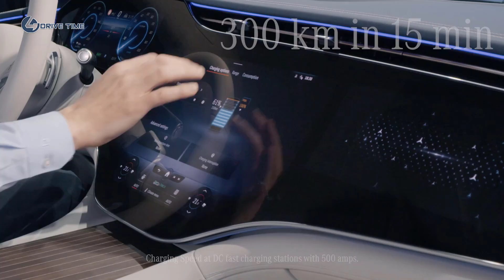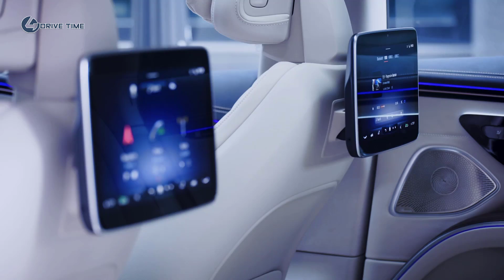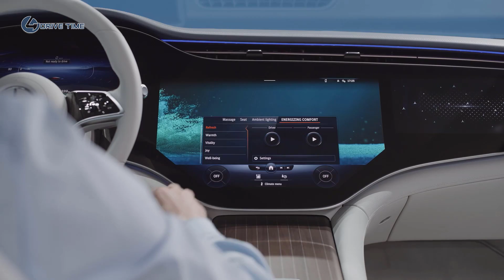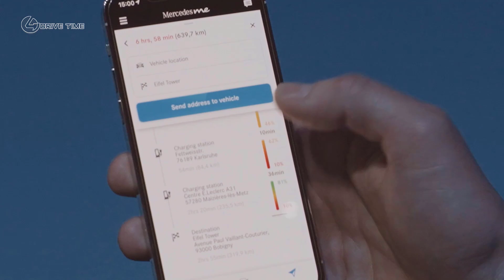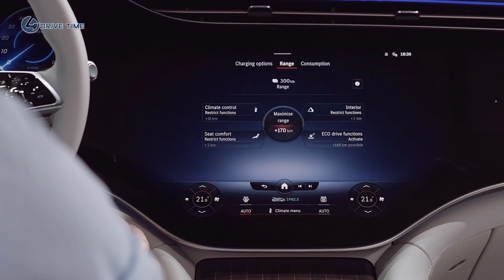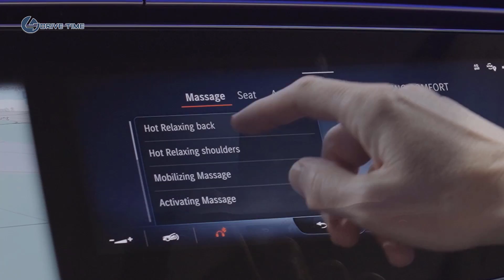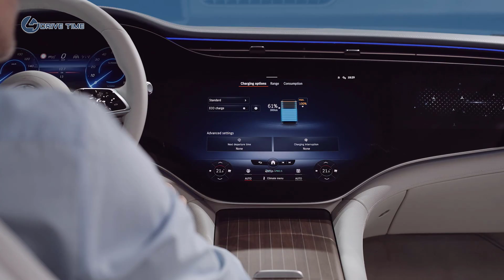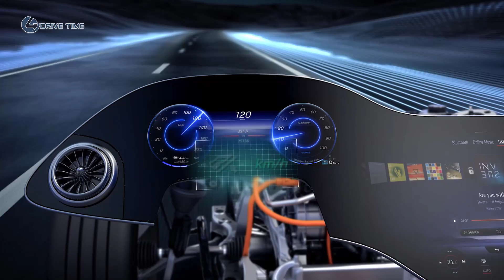2022 Mercedes EQS – Top Impressive Technical Features / You Must Know it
2022 Mercedes EQS – Top Impressive Technical Features

What will you watch
Intro & Highlights 00:00
EV Basics 01:41
High Tech Interior 02:35
MBUX-for-all-passengers 04:26
Deep-Dive (EV with expert) 08:59

Mercedes-Benz has finally pulled the sheet off its new EQS electric sedan. This full-size luxury machine with up to 516 horsepower and more than 475 miles of range (770 km per the European WLTP standard) will do 0-60 in 4.1 seconds on the way to a top speed of 130 mph. Due to the delay of the EQC crossover, the EQS will become the first ground-up, all-electric Mercedes-Benz sold in the United States.

Thanks to several weeks' worth of slow-drip information dumping, we actually knew just about everything about the car coming into Thursday's reveal. The powertrain, including its suggested range of 478 miles for both the EQS 450+ and the EQS 580, was detailed early in April. The single-motor 450+ (the plus stands for "long range," so we assume there will be a variant with a smaller battery pack, though perhaps only for overseas markets) packs 329 hp and 406 pound-feet of torque, which is good enough for a 0-60 sprint in 5.5 seconds, Mercedes-Benz says. We're not confident Mercedes will get the same range figure under the EPA test cycle, but we expect it to top 400 miles, at least.

Moving up to the dual-motor, all-wheel-drive EQS 580 nets you 516 hp and 611 lb-ft, along with a 0-60 time of 4.1 seconds. Both models are limited to a top speed of 130 mph. These figures may not seem all that impressive given some of the acceleration numbers offered by Tesla, but keep in mind that these are not AMG models, and straight-line speed has never been a problem for Mercedes' in-house performance division. A rear-axle steering system is available (in both 4.5- and 10-degree flavors) along with other now-standard Mercedes fare, such as adaptive air suspension.

In late March, Mercedes gave us a comprehensive first-look at the electric sedan's interior, including the insane "Hyperscreen" setup with its OLED displays and 56-inch glass surface. This is powered by the latest version of the Mercedes-Benz User Experience (MBUX) infotainment system, which debuts its new  "menuless," context-sensitive Zero Layer interface in the EQS.

As befits an "S" model in the Mercedes-Benz hierarchy, the EQS will come standard with a bevy of safety and comfort options, including adaptive cruise control, lane centering, blind spot monitoring and automatic emergency braking with pre-collision assist.  Mercedes says the EQS offers both wireless smartphone integration (Android Auto, Apple CarPlay) and device charging capabilities, along with six USB-C charging ports.

The 2022 EQS will compete with the Porsche Taycan, Tesla Model S, Audi E-Tron GT and the (forthcoming) Lucid Air when it goes on sale in the U.S. in fall 2021.